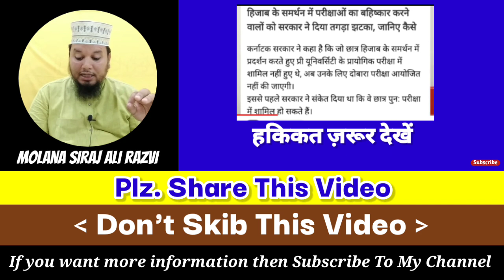मोदी हुकूमत के इस फैसले से मुस्लिम लड़कियों की ज़िन्दगी हो जायेगी बर्बाद |कब जागेंगे मुसलमान?...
Aaj ka Jo Video  Humne Apke Samne  Pesh Kiya Hai Uska Mozu Hai...

मोदी हुकूमत के इस फैसले से मुस्लिम लड़कियों की ज़िन्दगी हो जायेगी बर्बाद...

Aaj Hamne Iske Baare Me poori tafseel ke sath bataya hai...

🎤Voice research_Molana Siraj Ali Razvi.

Editing by_Muzammil Qadri...